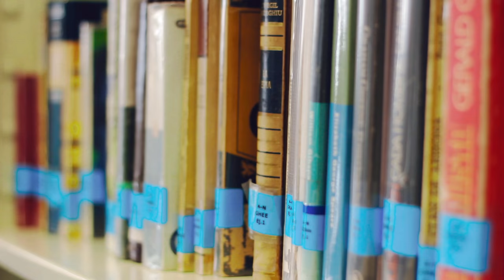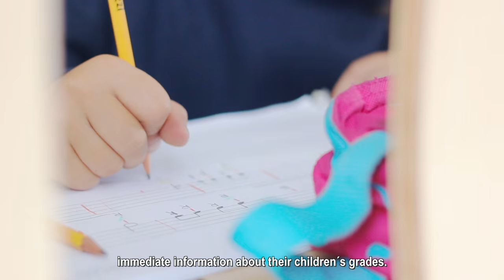Schoology in Colombia (English subtitles)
Students, teachers, and administrators in Colombia share how Schoology empowers them to continue pushing the boundaries of education